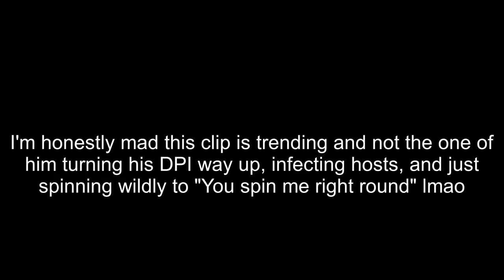bald streamer's take on XQC's return to gambling arc (MOONMOON)